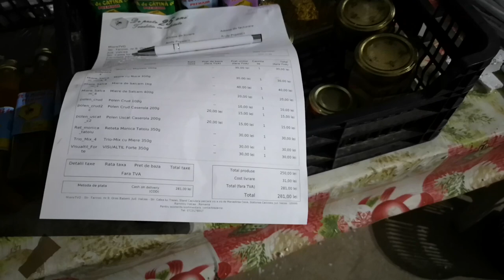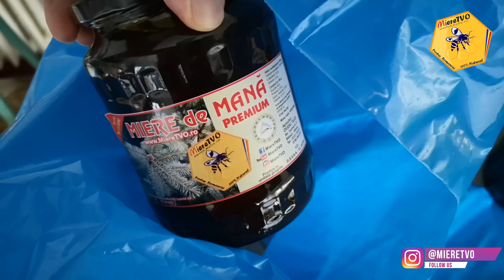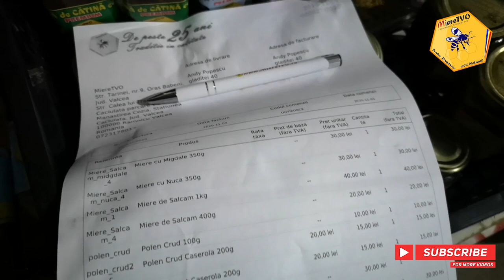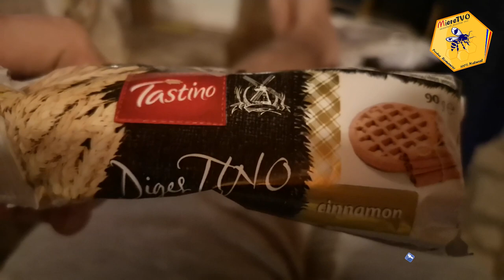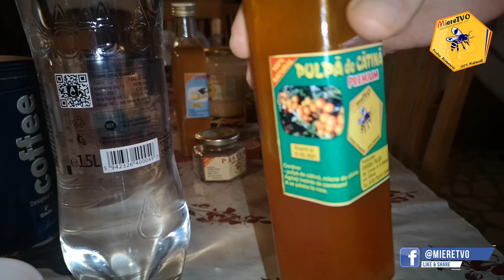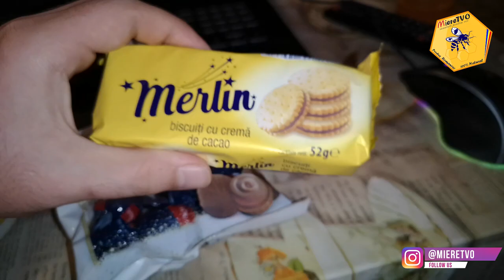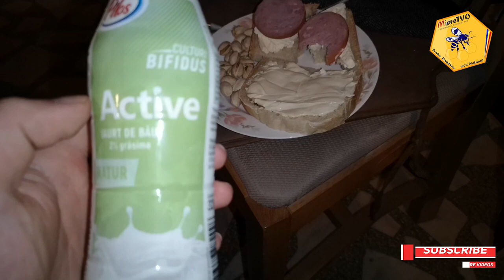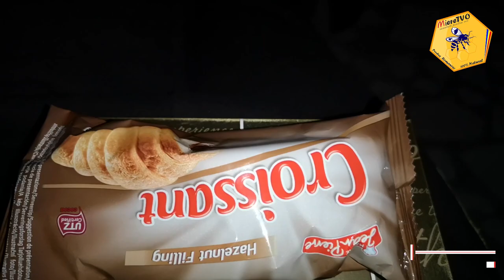MASA MUSCULARA SAPTAMANA 6 | CE MANANC INTR-O SAPTAMANA